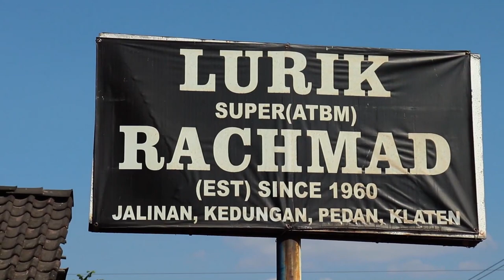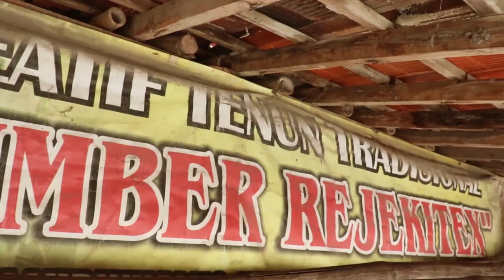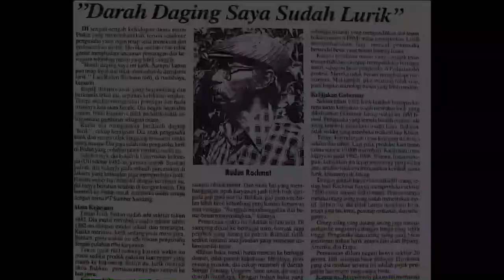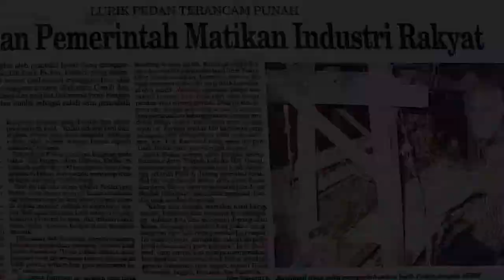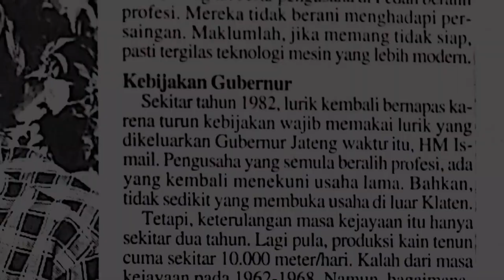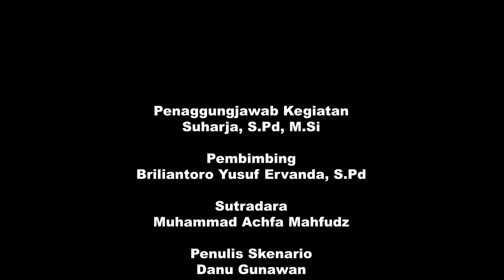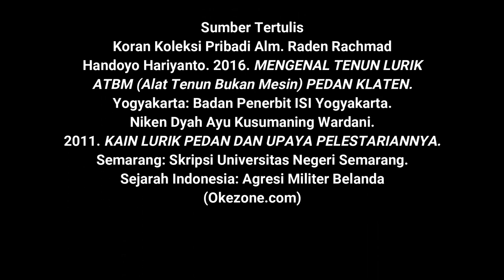Pesona Keindahan Garis Garis yang Terpadu dalam Kain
Apakah kamu tau? Kain tenun lurik sudah hampir punah, lo. Padahal, kain tenun lurik merupakan tradisi nenek moyang dan memiliki sejarah panjang dari masa Agresi Militer Belanda 2 hingga sekarang.

Kain tenun lurik adalah simbol sederhana dan keharmonisan masyarakat, terlihat dari proses pembuatan kain tenun yang masih tradisional dan masyarakat yang saling merangkul.

Yuk cari tau sejarah dibalik kain tenun lurik!

Pesona Keindahan Garis Garis yang Terpadu dalam Kain merupakan karya audiovisual yang terpilih dalam Program Akuisisi Pengetahuan Lokal 2020 yang diselenggarakan oleh Balai Media dan Reproduksi (LIPI Press), Lembaga Ilmu Pengetahuan Indonesia.